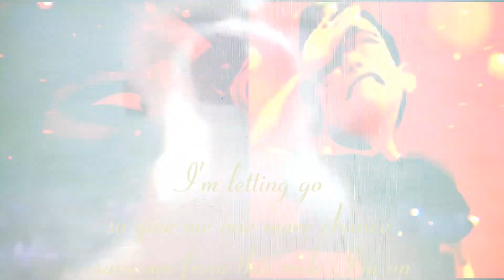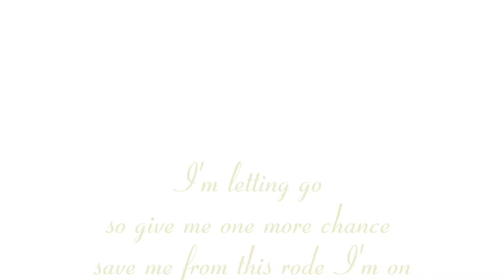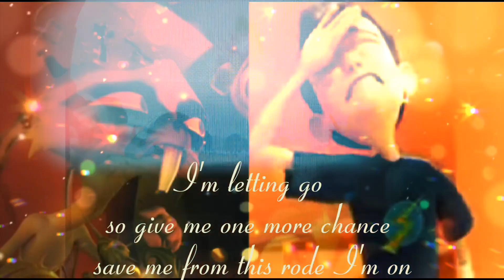Wilbur and Scamper sings Jesus take the wheel 😢🎶✨